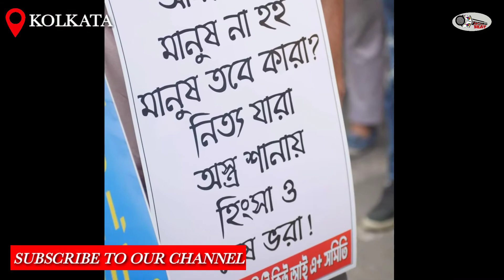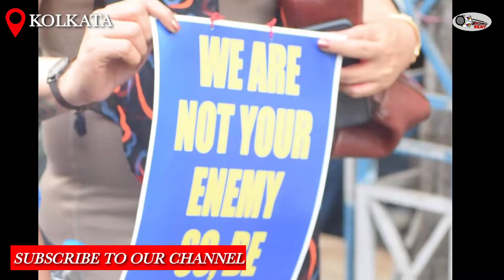The International Transgender Day of Visibility (TDOV)ট্রান্সজেন্ডার ডে অফ ভিসিবিলিটি দিবস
প্রতিবছর ৩১ শে মার্চ আন্তর্জাতিক ট্রান্সজেন্ডার ডে অফ ভিসিবিলিটি দিবস হিসেবে পালন করা হয়। কলকাতার হিজড়ে ও ট্রানস  কমিউনিটির মানুষরা এই দিনটি অত্যন্ত শ্রদ্ধার সঙ্গে পালন করলেন গতকাল। হিজরে মানুষরা সামাজিক বৈষম্যের সম্মুখীন হন সব সময় তাই সে বিষয়ে সচেতন করা এবং সমাজে তাদের অবদান কতটা এই কথা মাথায় রেখে দিনটি উদযাপন করা হয়।। ২০০৯ সালে মেসিগানের মার্কিন  হিজরে অ্যাক্টিভিস্ট Rachel Crandall  এই দিনটির প্রতিষ্ঠা করেছিলেন। এই দিনটিতে মূলত হিজড়েদের স্বীকৃতি না পাওয়ার হতাশা যন্ত্রণা  উল্লেখ করে দিনটিকে মান্যতা দেওয়া হয়। ২০০৯ সালের ৩১ শে মার্চ প্রথম আন্তর্জাতিক ট্রান্সজেন্ডার ডে অফ ভিসিবিলিটি হিসেবে পালন করা হয়। কলকাতার ট্রান্স কমিউনিটি ও হিজড়ে মানুষরা দিনটি খুবই মান্যতার সঙ্গে  তা পালন করলেন গতকাল।

The International Transgender Day of Visibility (TDOV) celebratin on
March 31

History of the Day:

The day was founded by US-based transgender activist Rachel Crandall of Michigan in 2009. As a reaction to the lack of LGBT recognition of transgender people, citing the frustration that the only well-known transgender-centred day was the Transgender Day of Remembrance which mourned the murders of transgender people but did not acknowledge and celebrate living members of the transgender community. The first International Transgender Day of Visibility was held on March 31, 2009. It has since been spearheaded by the U.S.-based youth advocacy organization Trans Student Educational Resources.